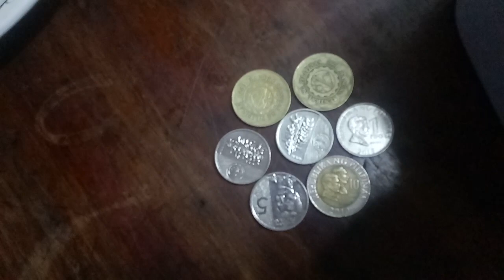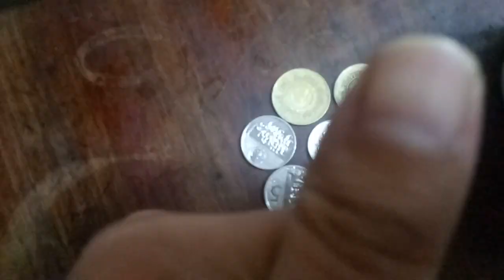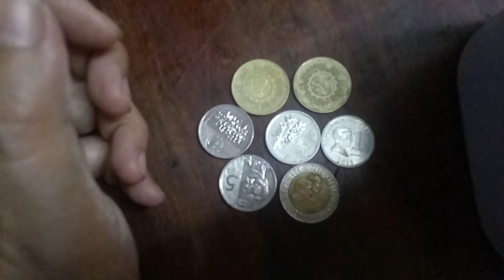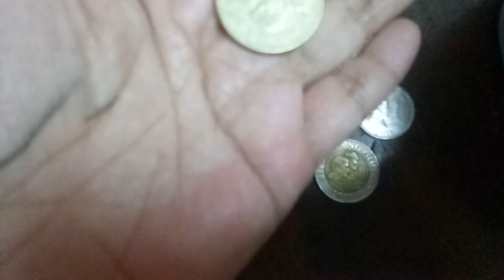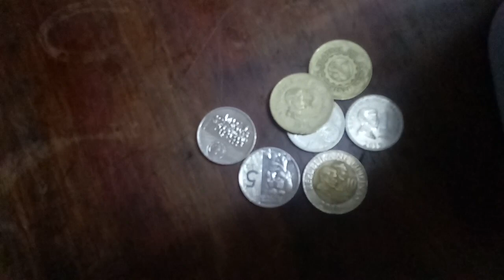Totoo bang May bumibili ng old coins?| Sheryl Cardona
nakapagbenta ka na ba ng old coins? yes or no